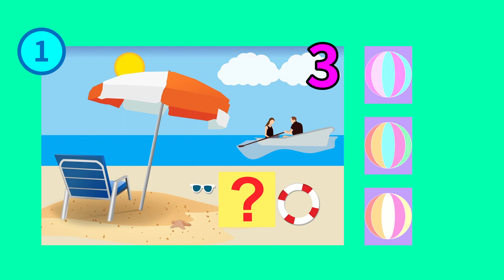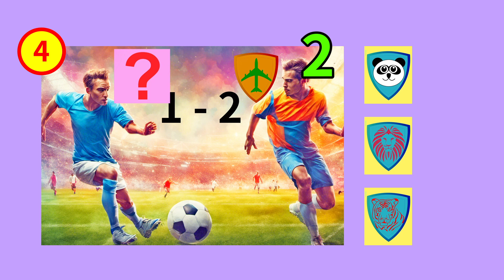Memory game: Can YOU remember the details? | Jean Wu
Can YOU tell which one is Korean? Quiz Game